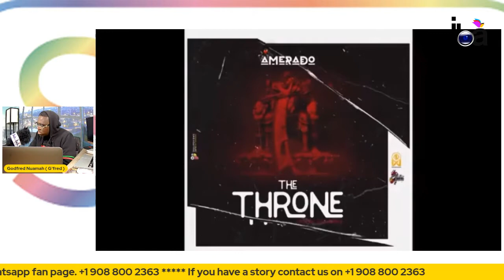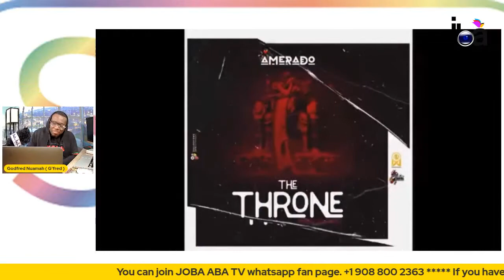Angry Patapaa breaks silience after Amerado & Obibini exposes themselves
Angry Patapaa breaks silence after Amerado & Obibini exposes themselves